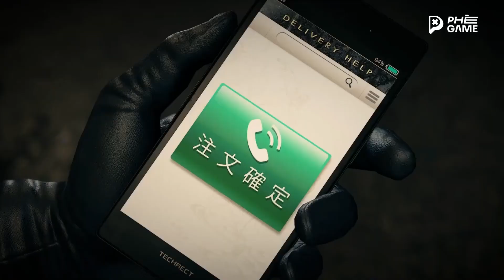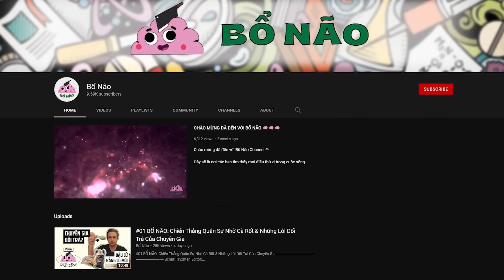YAKUZA: LIKE A DRAGON Đã Ra Đời Như Thế Nào?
Yakuza thường là những kẻ khoác lên mình bộ cánh sang trọng nhưng ẩn sâu trong đấy là một cơ thể cường tráng và những hình xăm Irezumi đặc trưng. Những tựa game về Yakuza luôn đón nhận được sự yêu thích lớn từ cộng đồng game thủ. Và nổi tiếng nhất trong số đó, rõ ràng là series với cái tên cực kỳ đơn giản và trực diện: Yakuza của Sega. Nhân dịp Yakuza: Like a Dragon đang được tặng miễn phí trên dịch vụ PlayStation Plus của Sony, chúng ta hãy cùng nhau đến với sự ra đời của trò chơi đã làm thay đổi hoàn toàn bộ mặt của cả dòng game này nhé.
Script: Mạnh Lê
Editor: Thành Đạt
Voice: Anh Duy